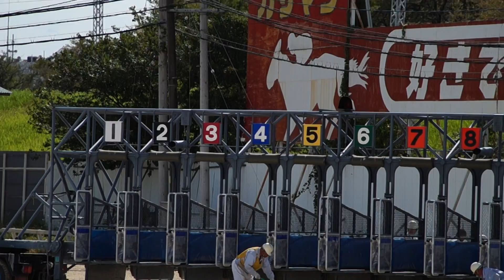sony slt a57で撮影 香嵐渓・笠松競馬 4